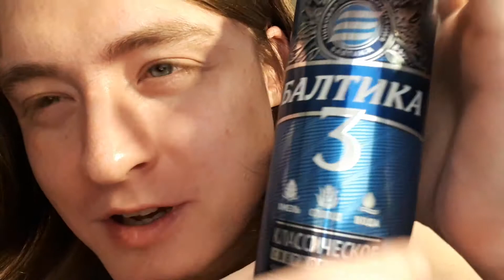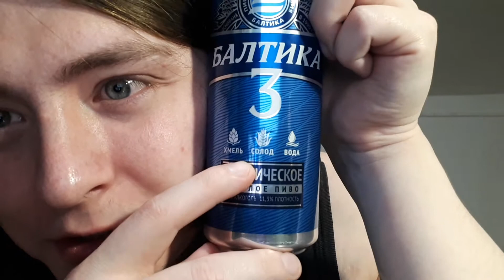КАК Я ПИЛ В САУНЕ У ИНДИВИДУАЛОК БАЛТИКУ 3 МАМКА ТЕТЬ ЛАРИСКА ЛЮБОВНОЕ ПИВО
ВОТ ТАКАЯ ВОТ ИСТОРИЯ ИЗ МОЕЙ ЖИЗНИ А У ВАС БЫЛО ПОДОБНОЕ?